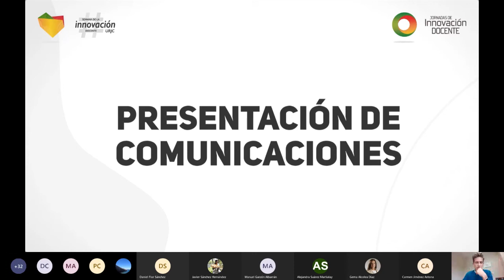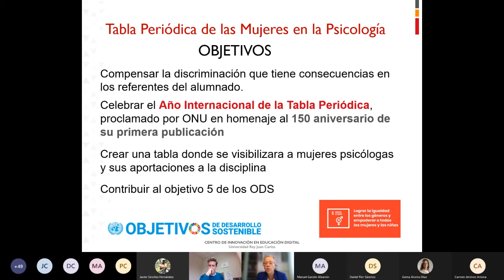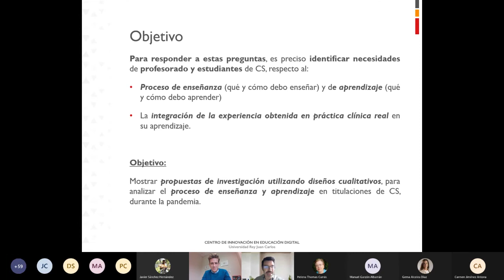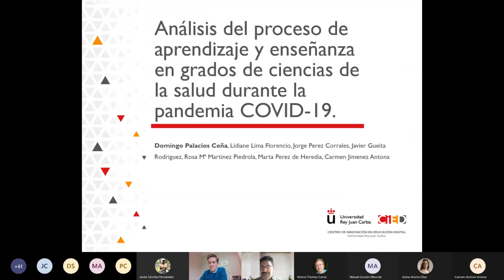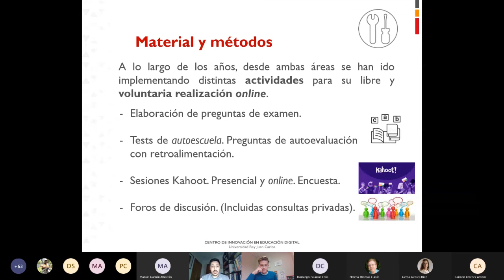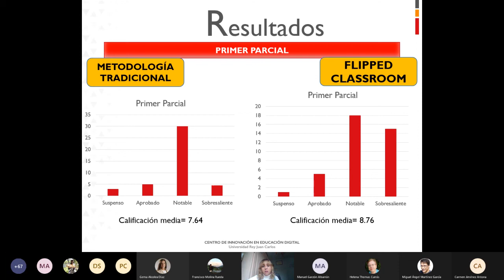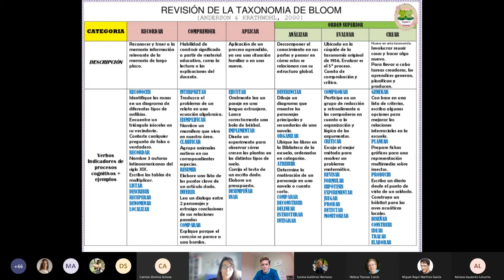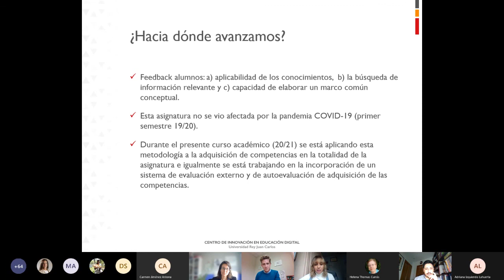jidURJC: Comunicaciones: área de Ciencias de la Salud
II Semana de Innovación Docente - jidURJC: Comunicaciones: área de Ciencias de la Salud

Las VII Jornadas de Innovación Docente son un espacio de análisis, reflexión e intercambio sobre prácticas docentes y metodologías didácticas aplicadas a la educación apoyada con sistemas, servicios y herramientas digitales.

La temática de este año estará dedicada a las Estrategias de adaptación metodológica y tecnológica ante la pandemia del COVID-19, con el objetivo de ofrecer un panorama sobre su aplicación en el ámbito académico universitario, tratando de analizar el impacto que su implantación, evolución y formas de uso han producido en el día a día de los procesos de enseñanza y aprendizaje.

aulavirtual.urjc.es
cied.urjc.es